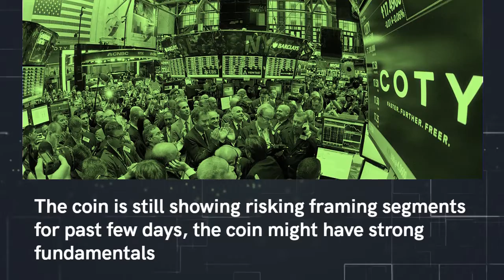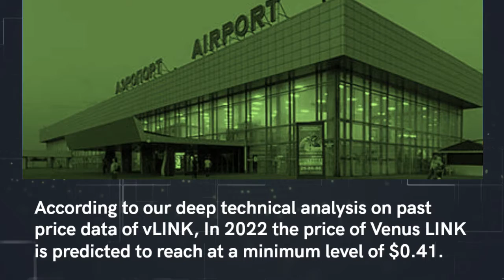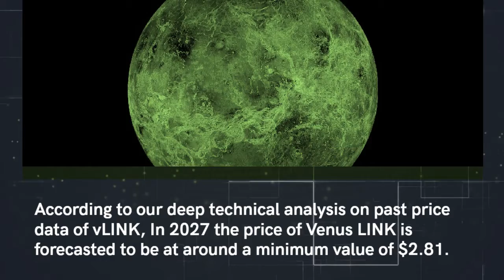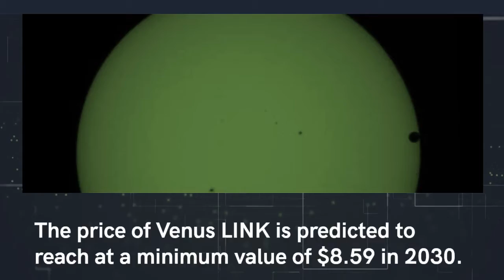Venus LINK Price Prediction 2022, 2025, 2030 vLINK Price Forecast Cryptocurrency Price Prediction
Venus LINK Past Price Analysis
According to the latest data gathered, the current price of Venus LINK is $0.25 and vLINK is currently ranked # in the entire crypto ecosystem.
The circulation supply of Venus LINK is 30,907,312 with a marketcap of $7,755,355.
 If we compare the current market cap of the vLINK with yesterday’s, you can see that the market cap is also down.
Venus LINK is facing a hard time getting on board with other crypto coins.
The vLINK is down to almost -12.03% in the last 7 days.
Venus LINK (vLINK) Price Prediction/Forecast for 2022, 2023, 2024, 2025 and 2030
Venus LINK Price Prediction 2022
According to our deep technical analysis on past price data of vLINK, In 2022 the price of Venus LINK is predicted to reach at a minimum level of $0.41.
The vLINK price can reach a maximum level of $0.48 with the average trading price of $0.42.
Venus LINK Price Prediction 2023
The price of Venus LINK is predicted to reach at a minimum level of $0.61 in 2023.
The Venus LINK price can reach a maximum level of $0.70 with the average price of $0.63 throughout 2023.
vLINK Price Forecast for 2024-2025
As per the forecast price and technical analysis, In 2024 the price of Venus LINK is predicted to reach at a minimum level of $0.87.
The vLINK price can reach a maximum level of $1.04 with the average trading price of $0.89.
The price of 1 Venus LINK is expected to reach at a minimum level of $1.32 in 2025.
The vLINK price can reach a maximum level of $1.52 with the average price of $1.36 throughout 2025.
Venus LINK Price Prediction 2026
Venus LINK price is forecast to reach a lowest possible level of $1.89 in 2026.
As per our findings, the vLINK price could reach a maximum possible level of $2.32 with the average forecast price of $1.95.
Venus LINK Price Prediction 2027
According to our deep technical analysis on past price data of vLINK, In 2027 the price of Venus LINK is forecasted to be at around a minimum value of $2.81.
The Venus LINK price value can reach a maximum of $3.27 with the average trading value of $2.91 in USD.
Venus LINK (vLINK) Price Prediction 2028
The price of Venus LINK is predicted to reach at a minimum value of $4.08 in 2028.
The Venus LINK price could reach a maximum value of $4.94 with the average trading price of $4.23 throughout 2028.
Venus LINK Price Prediction/Forecast 2029
As per the forecast and technical analysis, In 2029 the price of Venus LINK is expected to reach at a minimum price value of $5.87.
The vLINK price can reach a maximum price value of $7.34 with the average value of $6.08.
Venus LINK (vLINK) Price Prediction 2030
The price of Venus LINK is predicted to reach at a minimum value of $8.59 in 2030.
The Venus LINK price could reach a maximum value of $10.25 with the average trading price of $8.84 throughout 2030.
Venus LINK Price Prediction 2031
Venus LINK price is forecast to reach a lowest possible level of $12.49 in 2031.
As per our findings, the vLINK price could reach a maximum possible level of $14.98 with the average forecast price of $12.84.

MORE :
Cryptocurrency Price Prediction